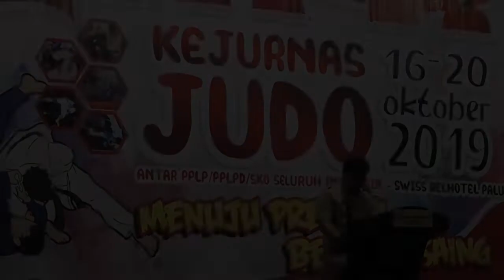Jabar Sudah Koleksi 3 Emas di Kejurnas Judo antar PPLP/PPLPD